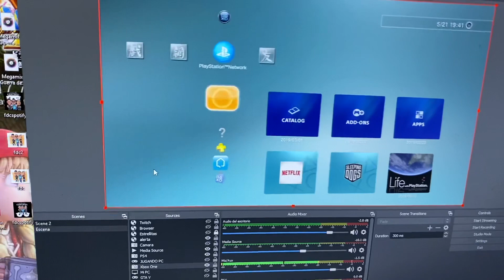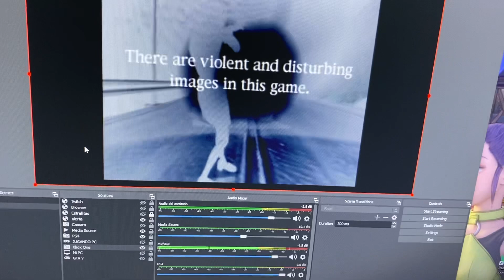¿Cómo hago streams de consolas retro?